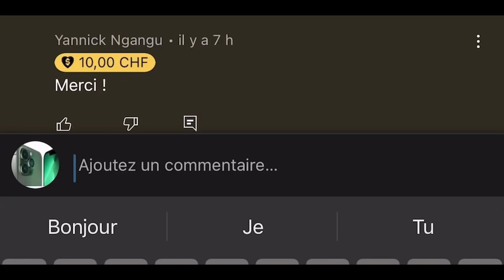Les Sorciers et les hommes démons : Qu'elle est la différence